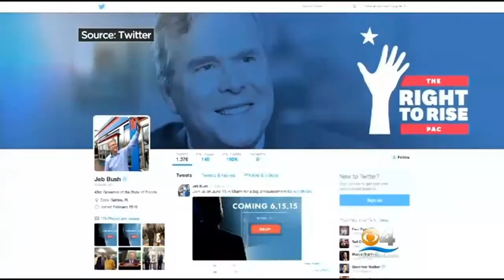Jim DeFede's Analyzes Jeb Bush's Announcement